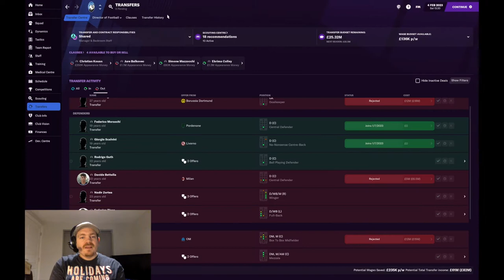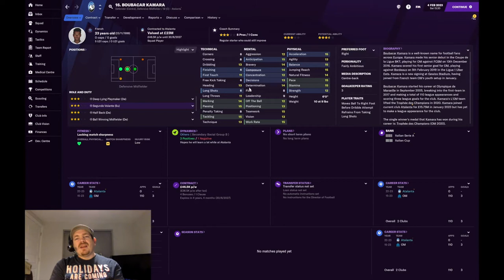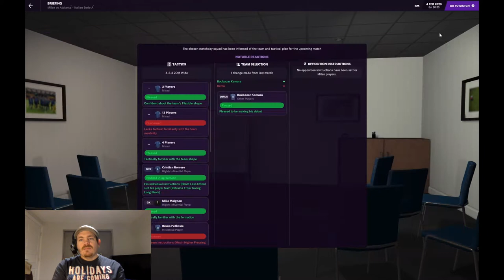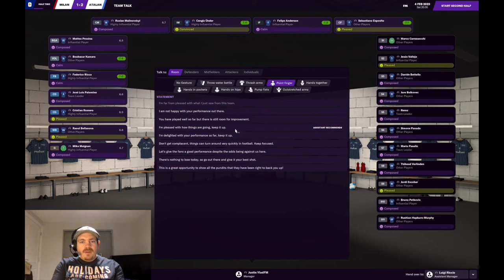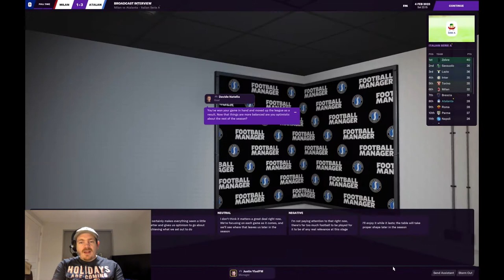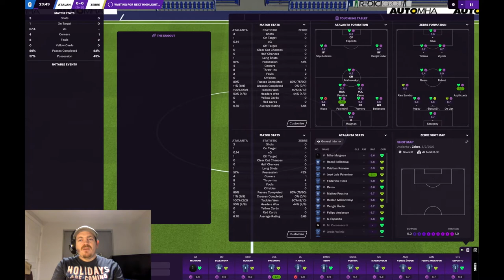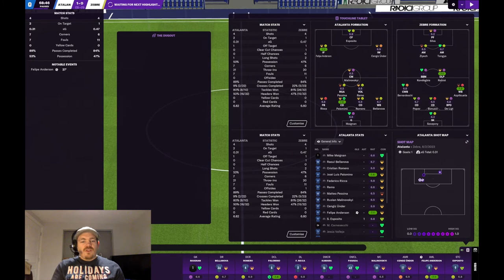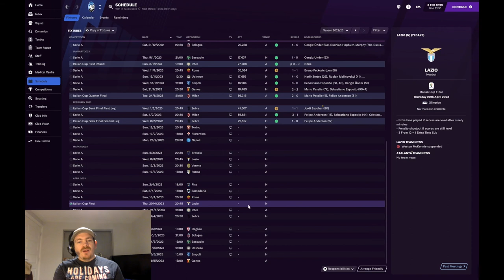THE KIDS ARE COMING | Part 14 | Atalanta | Building A Legacy | FM21 | Football Manager 2021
With a number of new faces brought into the club in the January Transfer window, which of these kids will make the biggest impact?

Join us as we travel from country to country and league to league to finally end up at our final destination to dominate for years to come.

I am sure there will be many ups and downs as there always is in the Football Manager series and I am sure Football Manager 2021 will be no different.